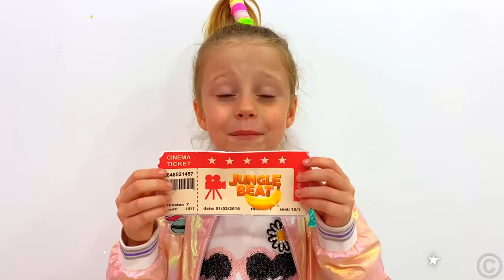Nastya is looking for a new playhouse to hide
Nastya cannot go inside the house and she has to look for another house until dad returns home. On the way, she meets interesting bright playhouses.